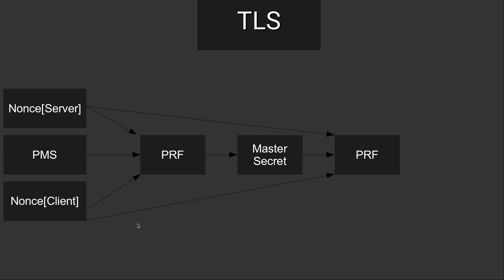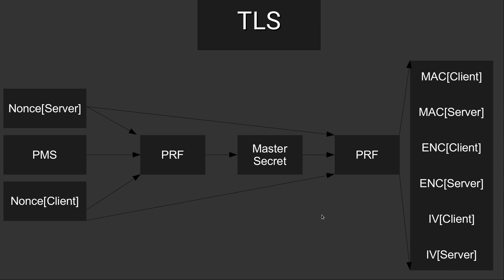Netzsicherheit Tutorial #23 - Schlüsselgenerierung bei TLS